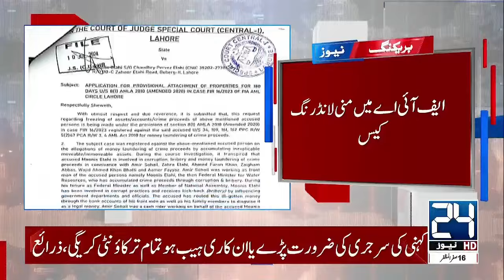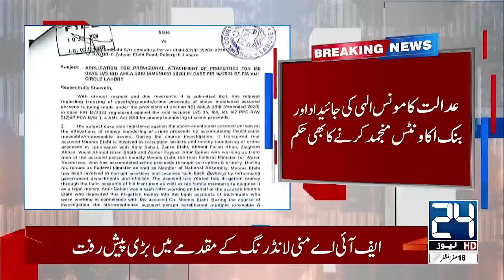Monis Elahi ID Card And Passport Blocked - 24 News HD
24 News HD Is One Of The Leading News Channels Of Pakistan Bringing You The Latest Current Affairs From Pakistan And Around The World.  Live National Assembly ,Senate Session And Current Affairs.